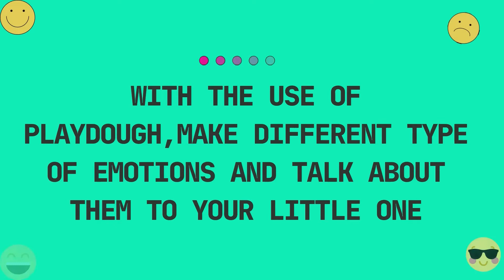Fun Activity to teach Emotions and Feelings to Kids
♡ Easy preschool activity to teach emotions. A great fun, activity for teachers to teach emotions to kids in preschool, kindergarten. Or for moms to teach emotions to little ones...
A fun activity using Playdough/ Playdough fun video for kids / Playdough game for kindergarten and preschool